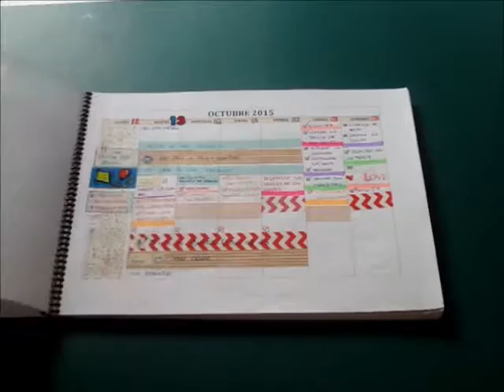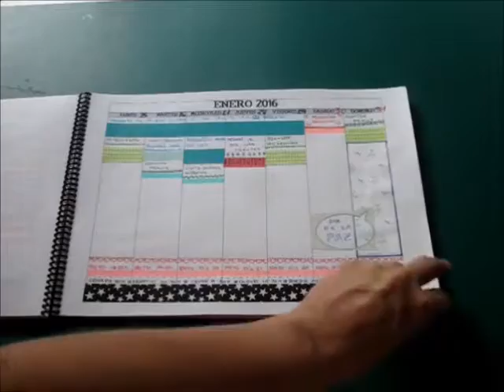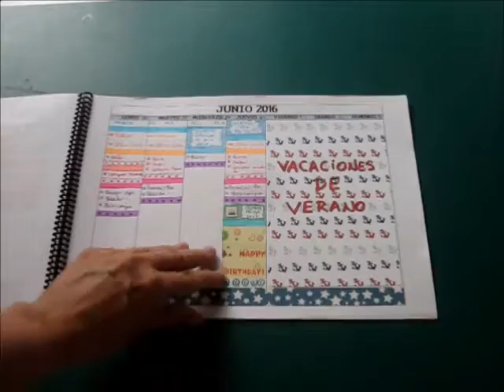Arte con clase. Planner o Agenda semanal 2015/16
Te mostramos cómo nos quedó la agenda semanal de 2015/16. Si tienes alguna pregunta no dudes en hacernosla. Esperamos que te guste.
¡Sigue a Arte con clase!